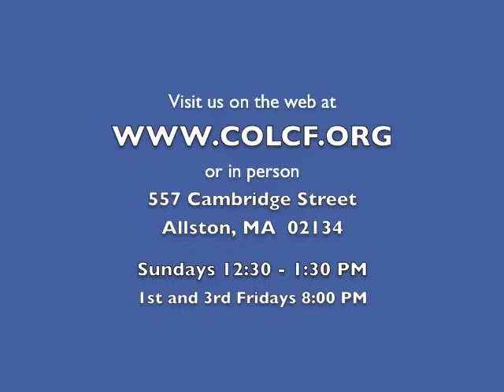2 Minutes of Prayer w/ Pastor Emmett (Thursday, 10/30/2014)